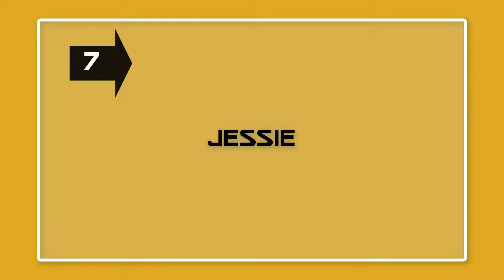Best Disney Channel Shows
The best shows are on Disney Channel, but what's the best of those shows?